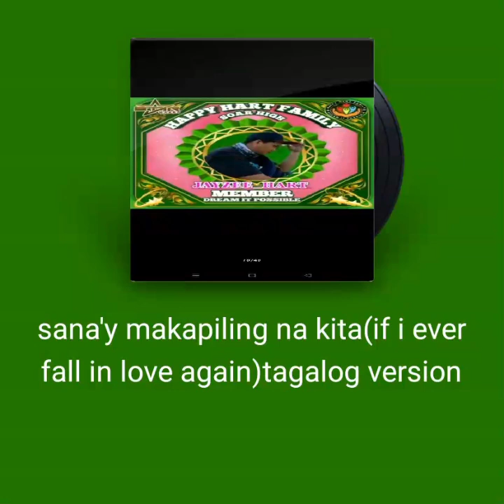August 17, 2024